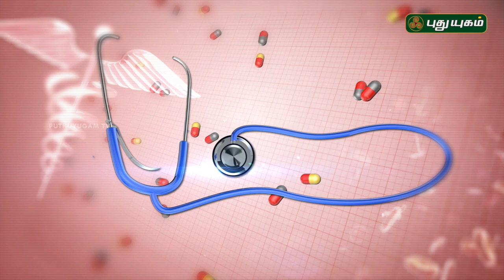குளிர்காலத்தில் சைனஸ் பிரச்சனையை குணப்படுத்துவது எப்படி? Doctor On Call | 15/12/2018